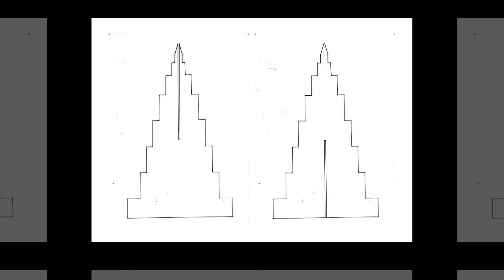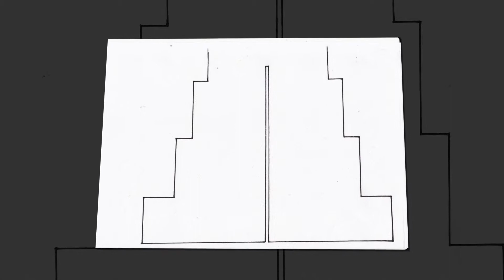Christmas Cupcake Stand Template Gallery from icangetitonline.com